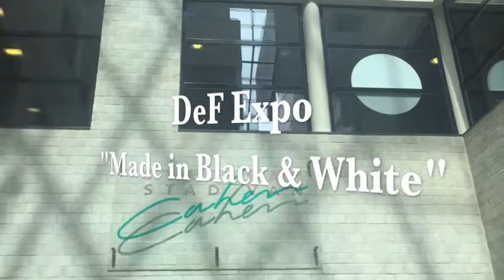DeF Expo: "Made in Black & White"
Je bent van harte uitgenodigd op de nieuwe bijzondere expositie, "Made in Black & White", die DeF organiseert in Kunstplein Cahen. Een reprise van de tentoonstelling die eerder in het Van Abbemuseum is getoond.

Vrijdag 23 juni 14.00 uur is de opening, daarna te bezoeken t/m 13 augustus, vrijdag t/m zondag van 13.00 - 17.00 uur.

DeF presents de reprise van de fototentoonstelling "Made in Black & White". Deze tentoonstelling is gemaakt door 26 fotografen van een Facebook-groep met de naam CCC.FotoUnie aka CCC Click Click Community. Ze delen dezelfde passie voor het maken van prachtige foto’s die hun gevoel en kijk op de wereld om zich heen vastleggen. De uitdaging deze keer was om de wereld in zwart-wit te tonen en daardoor de afleiding van kleur in het beeld uit te schakelen. Zwart-wit fotografie biedt een manier om vormen en lijnen veel meer te benadrukken en te spelen met licht.

Deze tentoonstelling is een uniek 21e eeuws fenomeen en tegelijkertijd demonstreert het een universele traditie van het formalisme in de fotografie, zeker omdat met de komst van digitale fotografie er veel minder zwart-wit foto’s gemaakt worden.